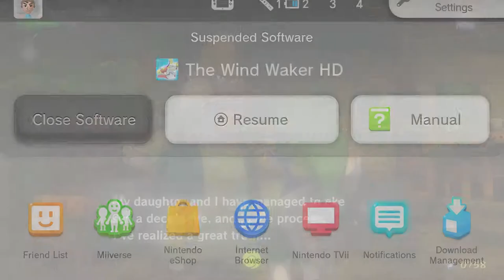Wind Waker HD - Part 37 - Feelin' Swift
Getting my hands on the Swift Sail!